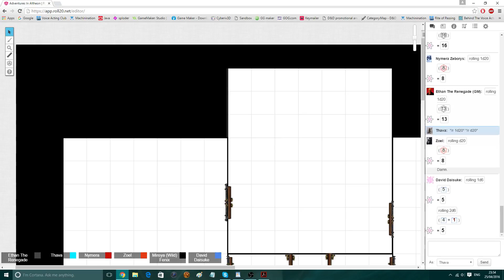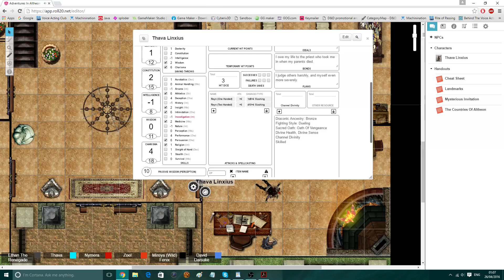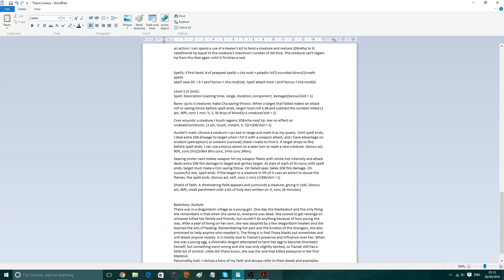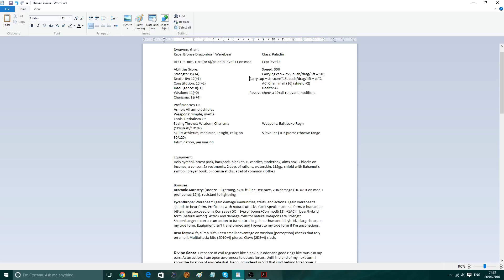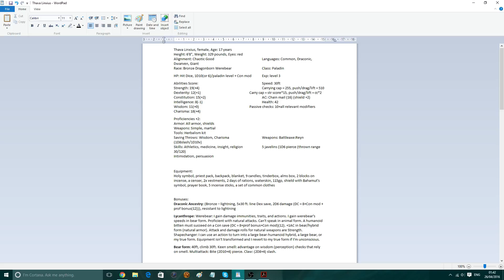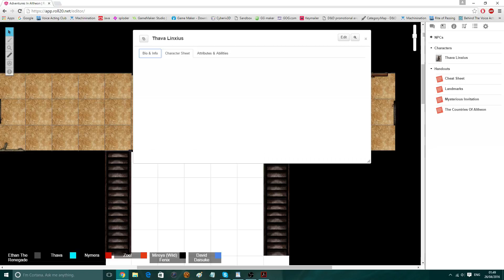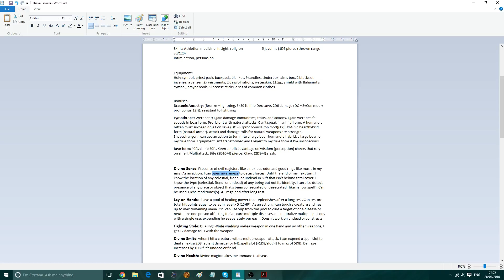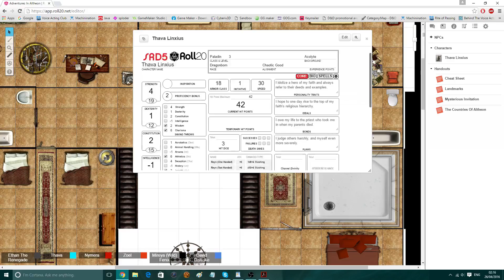Nerd Out! BDBA session 1 - Murdoch Manor (Dungeons and Dragons) || Electric Wolf Plays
Join Renegade, the DM, Sora (as Nymera), AndyTwoPlay (Zoel), Jamy Catalyst (Mireya), FragChef (David), and myself (Thava) on a crazy adventure in Altheon that follows the Dungeon Master's weird mindset. Come now and watch Bad Decisions and Big Adventures